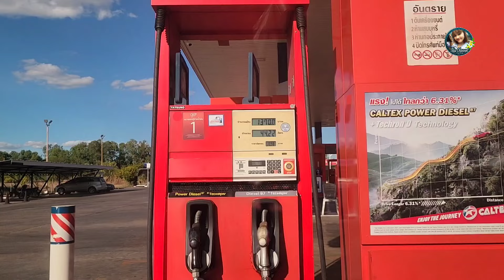ເມື່ອອ້າຍຕ໋ອງພາສາວມາຝາກແມ່ | เมื่อพี่ต๋องเอาลูกสะไภ้มาฝากแม่ | ทำบุญที่บ้านศรีเวินชัย